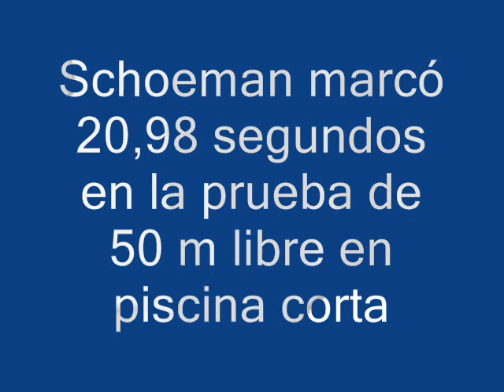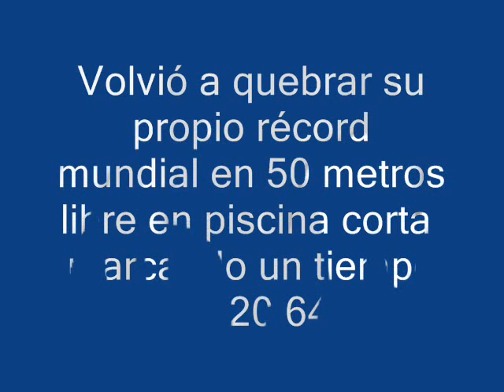Roland Schoeman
Un video recopilatorio de la vida de este gran nadador velocista, Roland Schoeman.